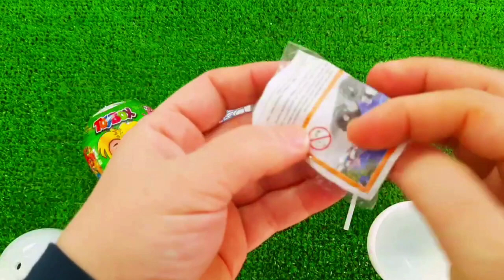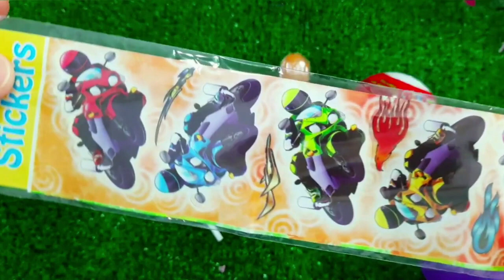7 Rainbow Satisfying Video, DIY How to make Rainbow Slime Candy Baby Shark Kinetic Sand Cutting